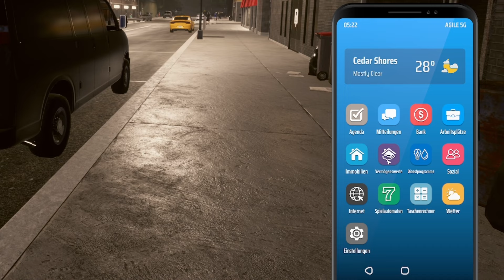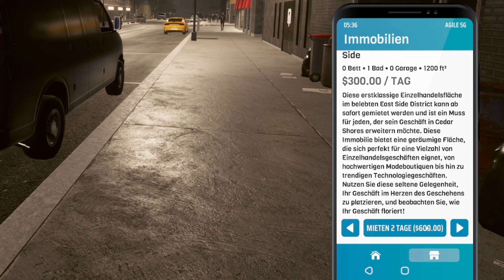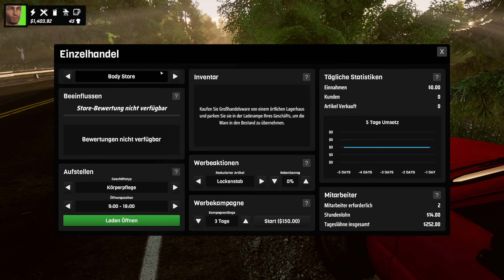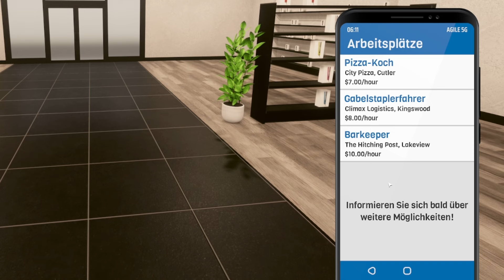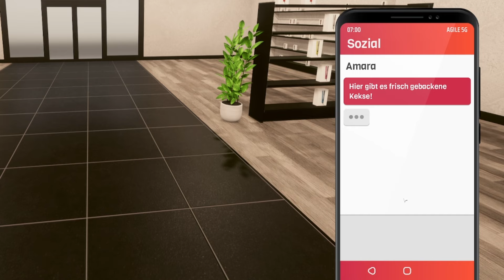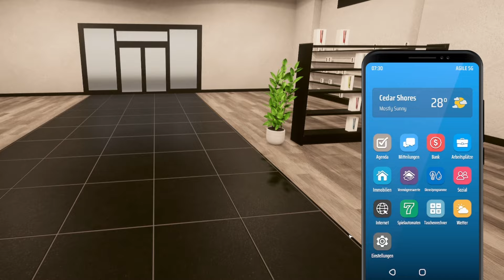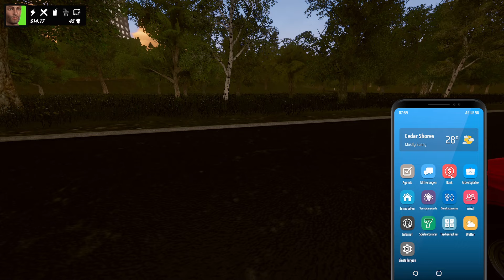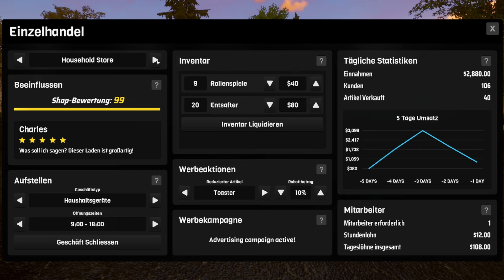Ich BAUE ein ZWEITES STANDBEIN auf, ENTDECKE neue GESCHÄFTE & werde BEKLAUT 😤 || #10 || Denizen 🧑🏽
Verdienen Sie Ihren Lebensunterhalt in einer Stadt voller Möglichkeiten, während Sie eine Vielzahl von Einheimischen treffen, einzigartige Orte erkunden und sich in diesem Open-World-Lebenssimulator nach oben arbeiten.
Meine Social Media Kanäle:
Mein Gaming Setup:
➡️ Logitech Shifter
Mein PC Setup:
➡️ Mainboard: ASUS ROG STRIX Z690-F GAMING WIFI
➡️ Prozessor: Intel Core i7-12700K
➡️ Arbeitsspeicher: Vengeance RGB DDR5-6000MHz 32 GB RAM
➡️ Grafikkarte: Nvidia GeForce RTX 4070 SUPER
➡️ Festplatte: 1TB SSD intern + 1TB SSD extern
➡️ Betriebssystem: Windows 11 Pro Version 22H2
➡️ Monitor 1: Nilox 32 Zoll Curved
➡️ Monitor 2: Dell 24 Zoll
➡️ Maus und Tastatur: Steelseries Aerox 5 Maus und Rii Gaming Tastatur
Mein Streaming Setup:
➡️ Kamera: Generic Full HD 2k Cam
➡️ Mikrofon: Panamalar 192 kHZ/24 bit
➡️ Beleuchtung: Obeamiu 70LED Videoleuchte 5600k